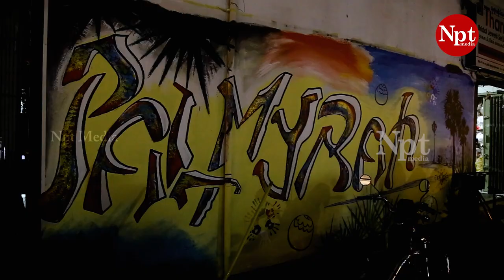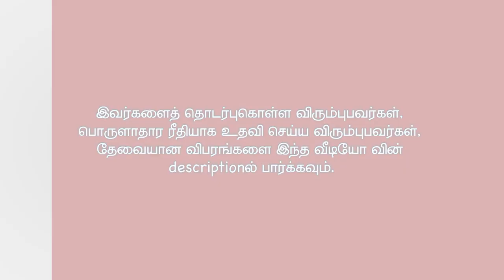யாழ்நகரை வண்ணமயமாக்கும் சுவர் ஓவியங்கள் | Jaffna Wall Paintings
தென்னிலங்கையில் தமது இடங்களை அழகாக்கும் நோக்குடன் ஆர்வமிக்க இளைஞர், யுவதிகளின் பங்களிப்புடன் வெற்று சுவர்களில் அழகிய வர்ண ஓவியங்கள் வரையப்பட்டு வருகின்றன.

இது போன்று யாழ்.நகரத்தில் நவீன சந்தை கட்டடத்தொகுதியில் ஆரம்பிக்கப்பட்டுள்ளது.
எனவே இம்முயற்சியில் நீங்களும் பங்குபற்றி தங்களால் இயன்ற உதவியை வழங்குங்கள்.

சிறு துளி பெரு வெள்ளம் முடிந்தளவு உதவி செய்யுங்கள் ♥️

பணத்தினை வங்கியில் வைப்பிட
HNB
Shakithiyan

நேரிலும் சென்று உங்கள் உதவிகளை வழங்கலாம்